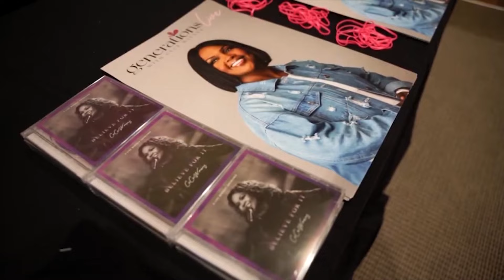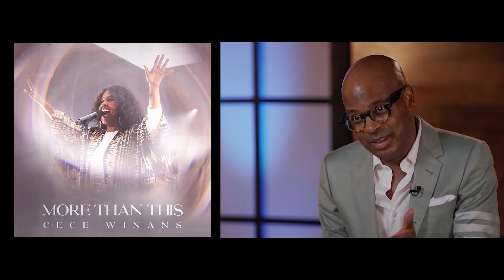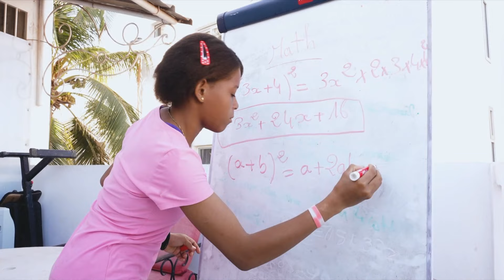The 700 Club - Teljes adás | ATV Sunday | 2024.06.06.